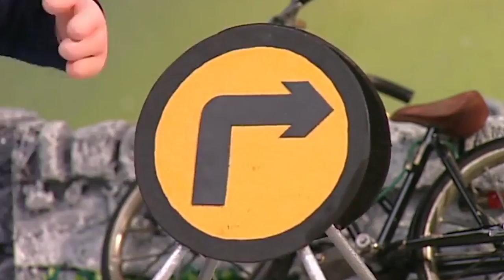Postman Pat | Postman Pat and the Spotty Situation | Postman Pat Full Episodes